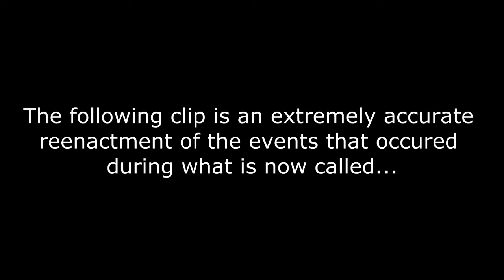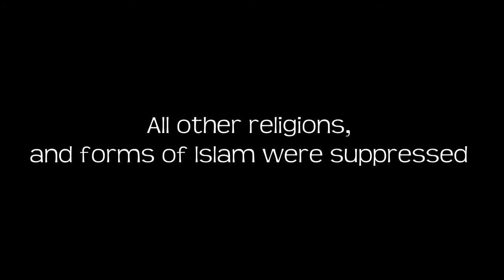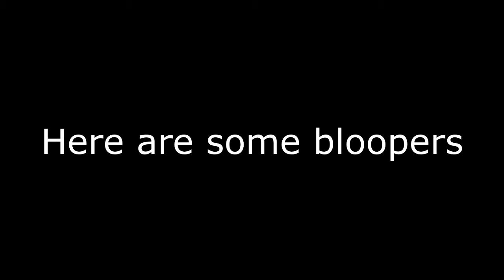Global History Project (Battle of Chaldiran)